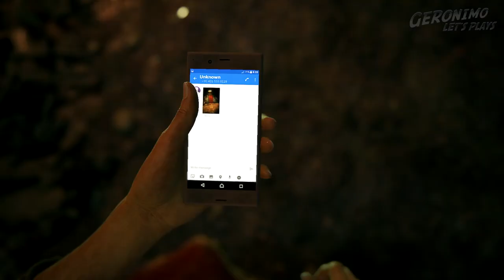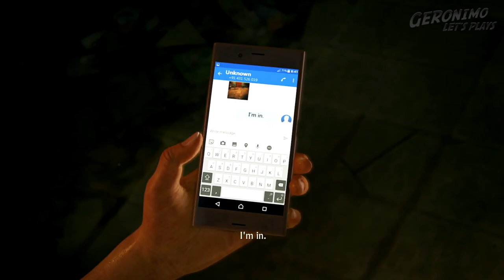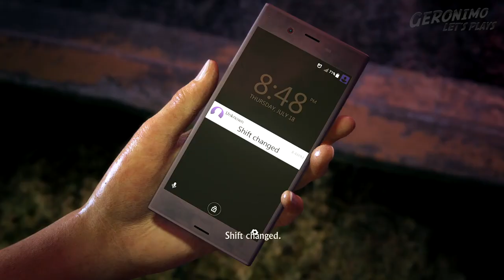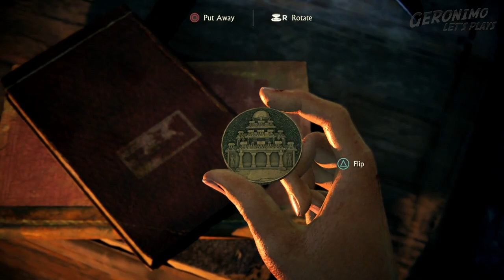Uncharted The Lost Legacy | E1 - The Insurgency & Infiltration | PS4 Lets Play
PS4 let's play walkthrough - episode 1
Chapter 1 - The Insurgency
Chapter 2 - Infiltration

Uncharted: The Lost Legacy is a 2017 action-adventure game developed by Naughty Dog and published by Sony Interactive Entertainment for the PlayStation 4.  The first Uncharted game not to feature protagonist Nathan Drake. Players instead control treasure hunter and Nathan's old friend, former love interest and associate Chloe Frazer, who seeks the Tusk of Ganesh in the Western Ghats mountain ranges of India in the midst of a civil war, with the help of ex-mercenary Nadine Ross all the while coming into conflict with Asav, a ruthless warlord whom Nadine has some past with she prefers not to discuss, and his army of insurgents.

The Lost Legacy began life as intended DLC for Uncharted 4, and buyers who purchased the triple-pack edition of U4 received a free copy of The Lost Legacy upon it's release.  However as development grew the story rapidly expanded into becoming a full blown spin-off game in it's own right, with a playing time roughly akin that of U2 and 3, while somewhat shorter than the expanded story of U4.  As such it was released as a full standalone game at a full £40 price (the current norm for AAA new releasees at the time.). While based around the same game engine as U4 and featuring familiar gameplay to players of that game, it is a stand-alone experience that requires little to no knowledge of Nathan Drake's adventures to be able to be enjoyed on it's own - whilst knowing the larger Uncharted world naturally adds to the experience.

Like other Uncharted games, Lost Legacy is played from a third-person perspective; players use firearms, and can use melee combat and stealth to defend against enemies. Players solve puzzles, incorporating several platformer elements to advance the narrative, and navigate the game world on foot or by vehicle.

Development of The Lost Legacy began soon after the release of Uncharted 4: A Thief's End in May 2016. It builds upon gameplay elements established in previous Uncharted titles with its more open-ended gameplay. Chloe, a fan favourite supporting character who first appeared in Uncharted 2: Among Thieves, is the focus of the game, with the story, design and gameplay elements reflecting her character. Claudia Black, Laura Bailey and Troy Baker reprised their roles as Chloe, Nadine and Sam respectively, through voice and motion capture, and assisted writer Josh Scherr and creative director Shaun Escayg with the development of the characters and story. Critical response to the game was positive.